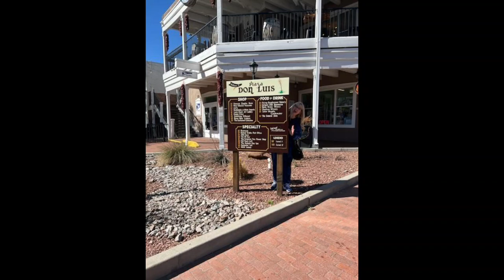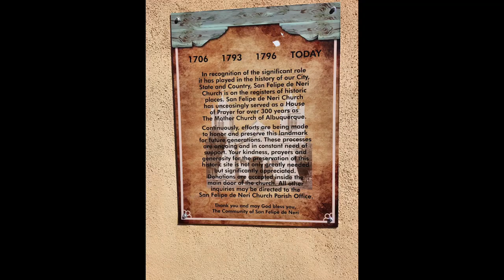Old Town Plaza, Albuquerque New Mexico!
Old Town’s narrow streets and century-old adobe houses are home to New Mexican eateries serving enchiladas and sopaipilla pastries, and tiny artisan shops selling jewelry, rugs and pottery. Old Town Plaza is a charming spot overlooked by 18th-century San Felipe de Neri Church. Nearby the New Mexico Museum of Natural History and Science has dinosaur skeletons, while the Albuquerque Museum displays Southwestern art.

The historic heart of Albuquerque is Old Town Plaza, where the pace slows and pedestrians find refuge from fast traffic. Old Town's official beginning took place on April 23, 1706, when Francisco Cuervo y Valdés, the Spanish governor of New Mexico, certified the founding of the Villa de Albuquerque. Spain's Laws of the Indies, in effect at the time required setting a plaza at the center of any villa.

Centered around the plaza, Albuquerque's Old Town comprises about ten blocks of historic adobe buildings. On the north side of the plaza is the San Felipe de Neri Church, the oldest building in the city, built in 1793. Surrounding the church, the city's settlers had built their homes, shops and government offices, many of which have been converted into the restaurants, art galleries and shops of Old Town. More than 100 stores and galleries feature a wide variety of Southwestern artwork, including jewelry, sculpture, paintings, weaving and pottery. In addition, the Albuquerque Museum, New Mexico Museum of Natural History and Science, and Explore Science Center and Children's Museum are all located just to the east of Old Town, showcasing world-class exhibits.